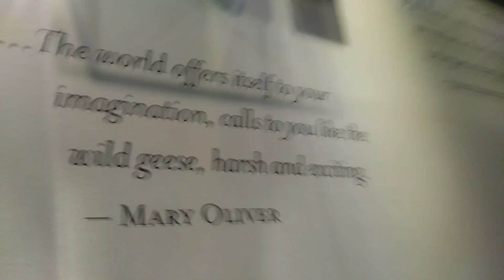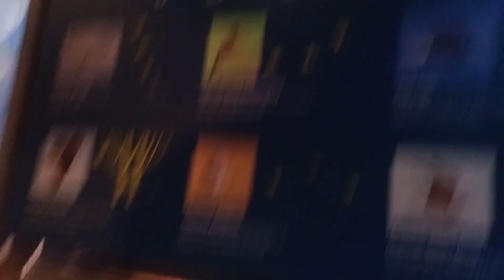=3. Yay yay(5)